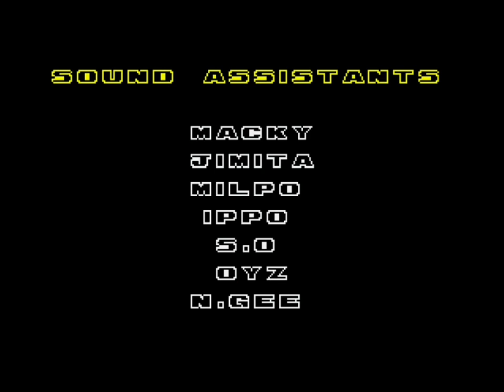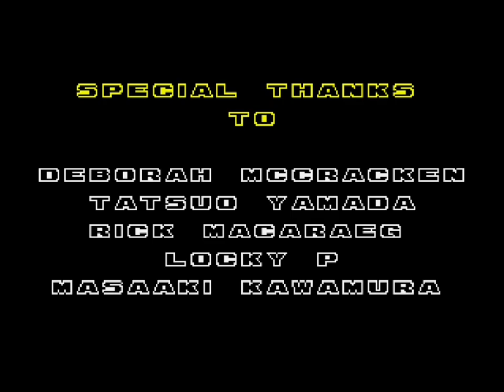Sonic The Hedgehog 2 & Knuckles | ✪ Sonic Longplay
The union of 2 Sonic games with a lock-on system that makes it possible to play with Knuckles that would only appear in Sonic 3 of 1994 in Sonic 2 of 1992.

It's very difficult to continue with the channel, so I ask everyone who watches and downloads the rom to subscribe, leave a like on the video and share it, this alone helps the channel a lot not to reach its end.